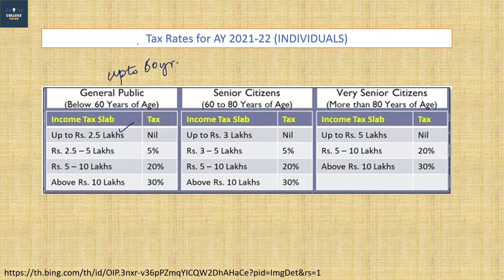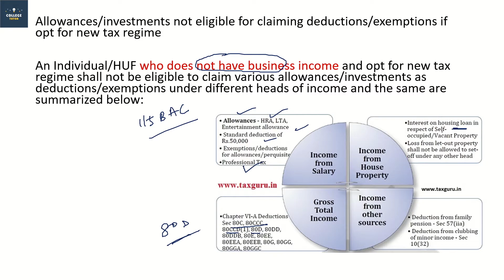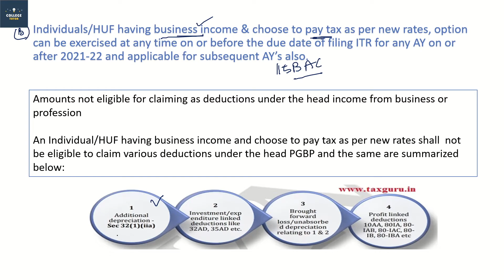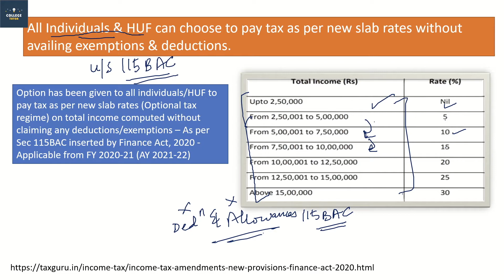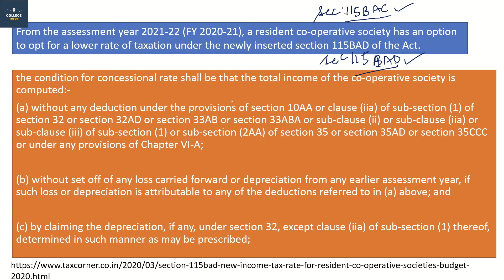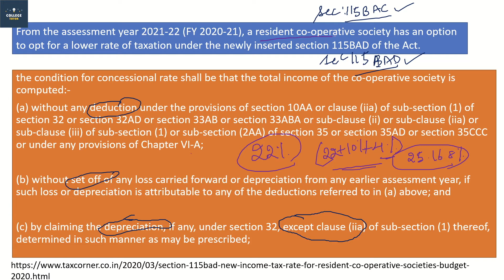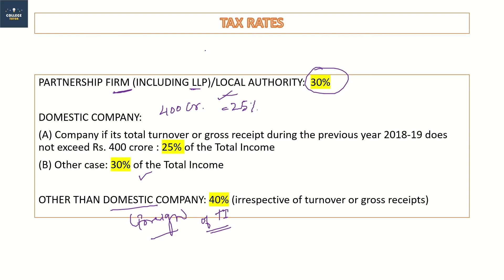Income Tax Slabs | Tax Rates | Income Tax Slabs for HUF | Individual Slab | Income Tax Law | Class 9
Topics covered in the video:
Income Tax Slabs
Income Tax Rates
Income Tax Calculations